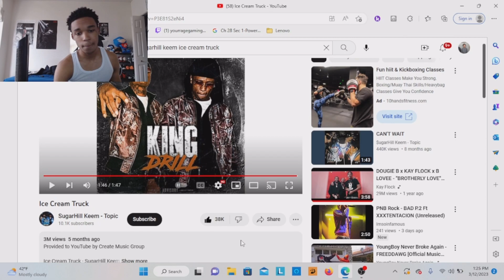HE ￼RAP ON THE ICE CREAM TRUCK SONG! REACTING TO SugarHill Keem - Ice Cream Truck